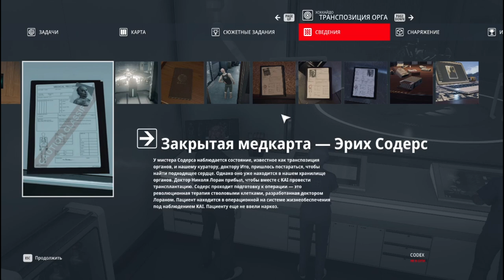Транпозиция органов! HITMAN 3#6